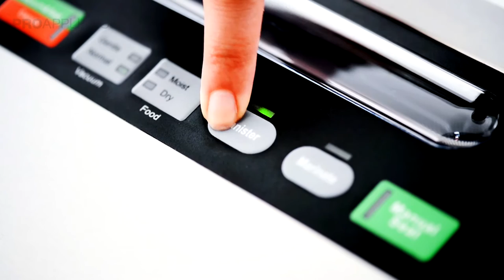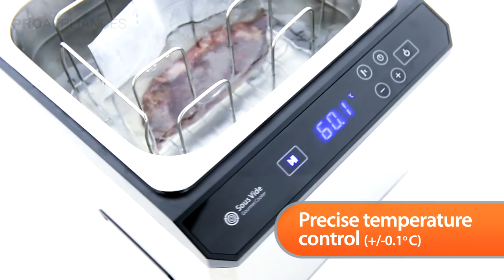Pro Appliances VacPro Home Vacuum Sealing Machine | PRO-VAC2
The VacPro Home Vacuum Sealer removes air from specially designed bags and canisters to extend food freshness up to 5 times longer than conventional storage methods.